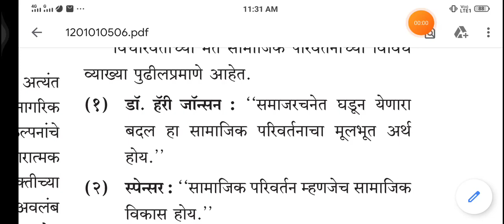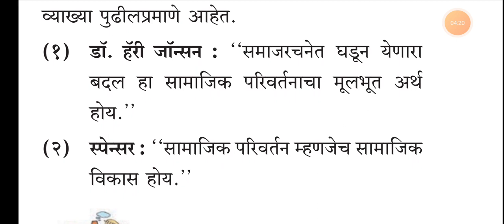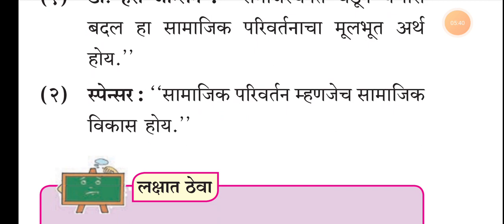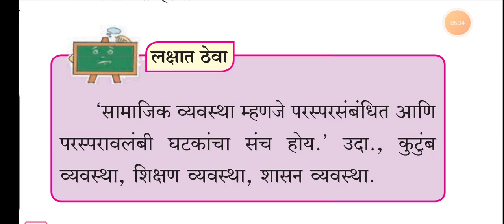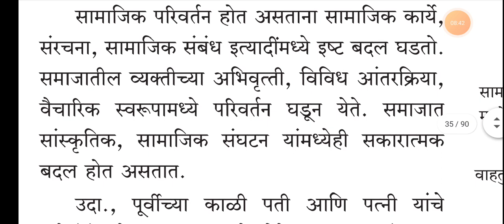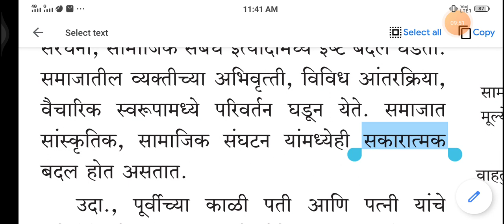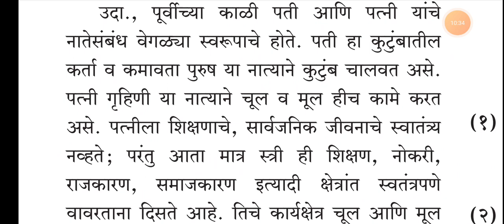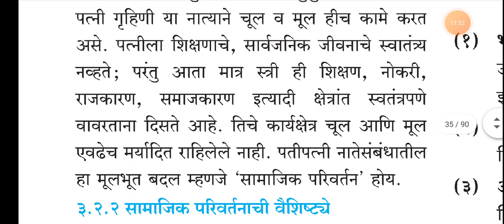Janata Highschool and Jr College Shirol